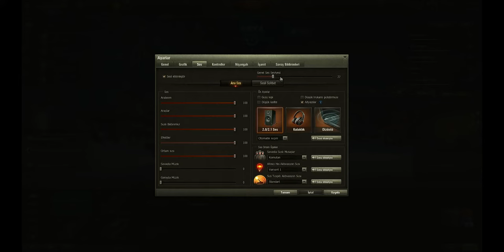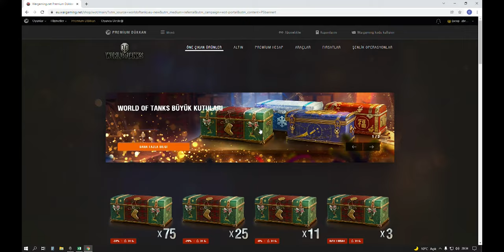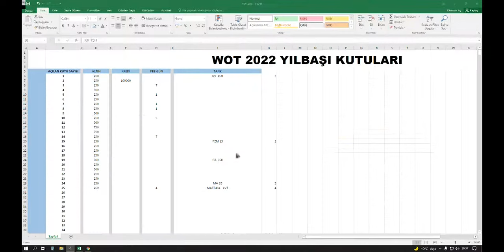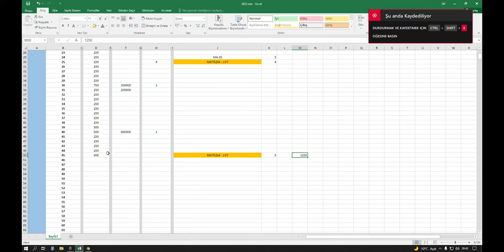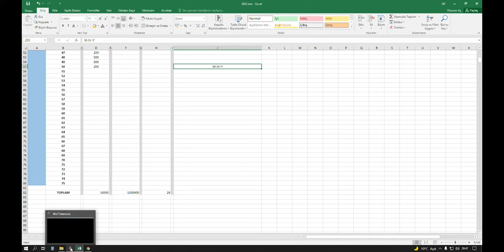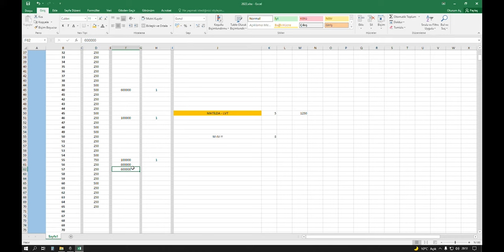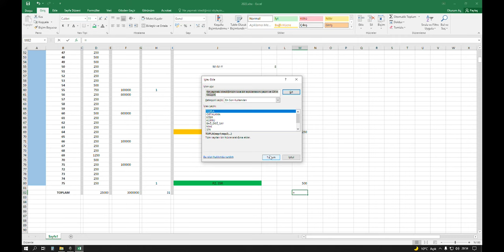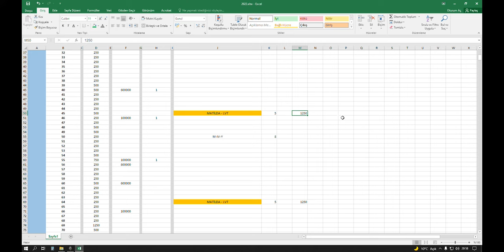World of Tanks - Yılbaşı Kutusu Açma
World of Tanks yılbaşı kutusu açtık 2 adet seviye 8 tank ve daha fazlası